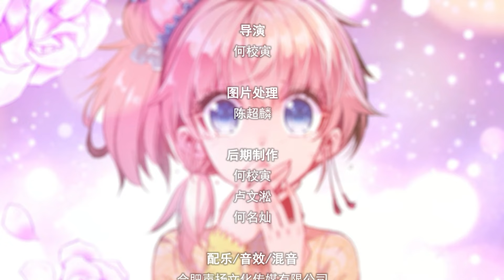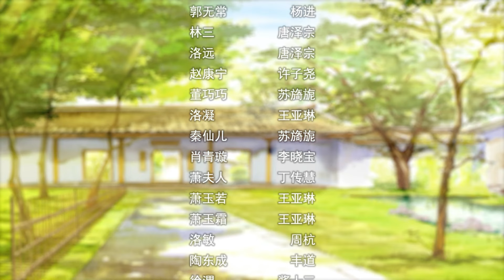【极品家丁】第42话 林三拷问白莲教丨第二季 第十六集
✨第42集内容简介：
萧玉若病倒，林三拷问白莲教人，知道幕后主使是陶东成。于是，林三故意让高首透露信息给陶东成，陶东成中计并计划对付林三。

极品家丁 第二季：
一个现代世界的销售经理，因为一次意外，回到了大华朝所在的年代，成为萧家大宅里一名光荣的家丁。与亲人时空相隔的林晚荣，决意忘掉悲伤，开始自己辉煌的异时空之旅。权力巅峰，财团首富，如花美眷，且看小小家丁如何玩转官场、商场和情场……